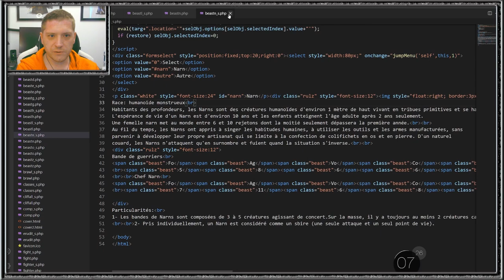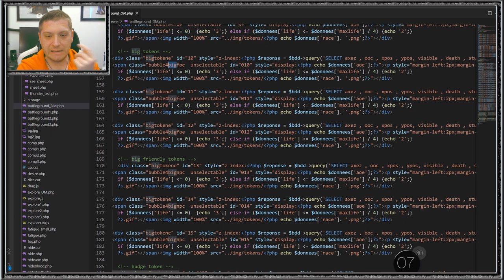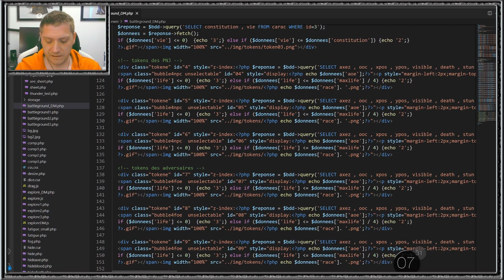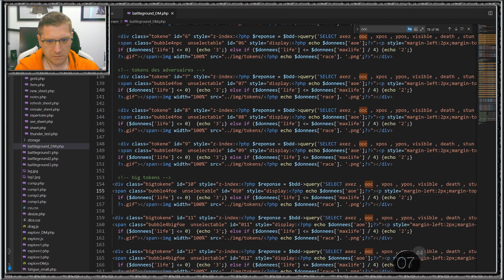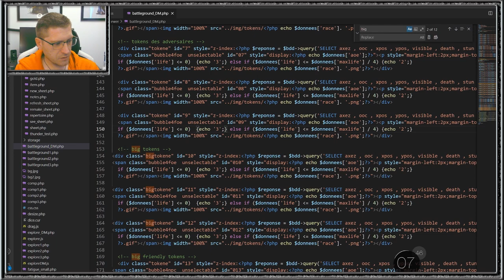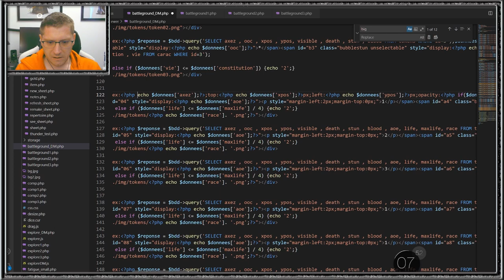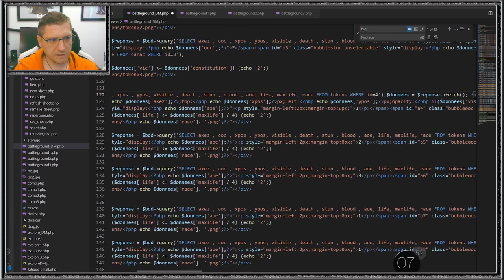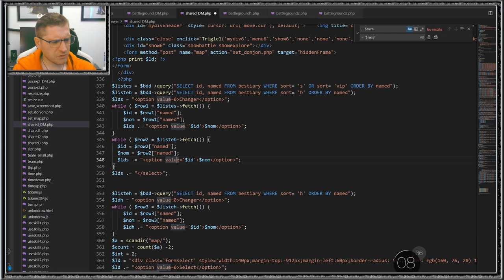[NLC] - RPG - Virtual Tabletop, tu aimes quand c'est mieux ?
Bon, c'était déjà pas trop mal, mais si c'était mieux ?
Les plus observateurs verront quelques erreurs de syntaxe que je corrige en off.